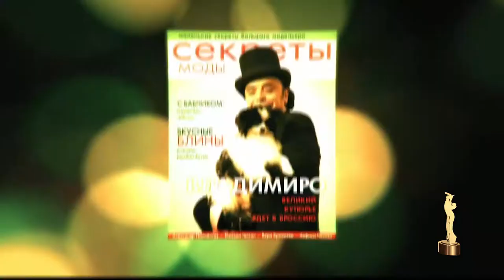PREMIO FELIX - 1ª EDIZIONE - PREMIAZIONI 2018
Premio alla carriera  a  Lev Prigunov - attore, per il film  “Italiani brava gente” di Giuseppe di Santis, coproduzione Italia-Russia di 1965

Premio per la produzione a Elisabetta Bruscolini - produttore,  per due coproduzioni con la Russia: “Dieci Inverni” e “Amori elementari”

Premio per la regia a Max Nardari - regista, per Il  film italo-russo «Liubov pret-a-porte» («Di tutti i colori»).